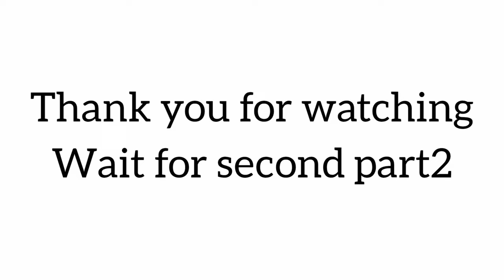picnic with family 👪 bht enjoy kiya hum sbny🥰